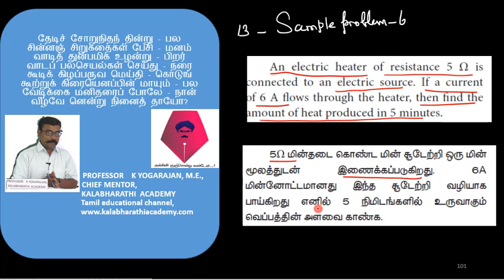13.Physics | Electricity | Solved Problem 6